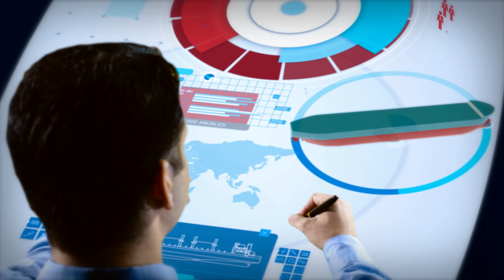Concurso Nacional de Oratoria 2017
Inscríbete hasta el 5 de mayo.
Panamá, 100 años de registro de buques. Uniendo puertos, mares y personas.